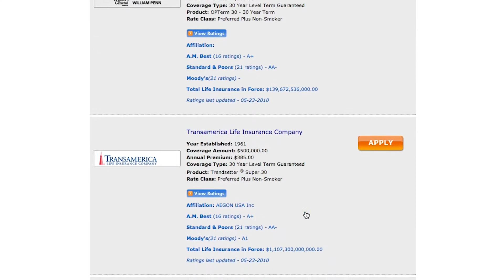How Scuba or Sky Diving Can Affect Your Life Insurance Rates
Byron Udell, Founder & CEO of AccuQuote Life Insurance, reveals why the cost of life insurance is sometime higher for consumers who participate in risky behavior, like scuba diving, bungee jumping, or skydiving.

To avoid higher rate classes, you’ll want to take the time to get certified. Life insurance companies will sometimes place you in a more favorable rate class if you're properly licensed and certified in the risky activity (e.g. Scuba Diving… PADI Certification, etc.).

If your thirst for knowledge extends past the common questions, peruse our blog at your leisure.

How much life insurance do you need? Learn!
3 Reasons People Put Off Buying Insurance. Know it!